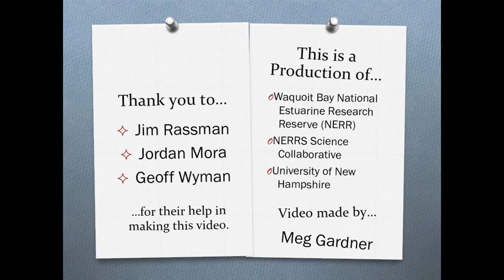Salt Marsh Boardwalk at Waquoit Bay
This video tells the story of how the staff at the Waquoit Bay National Estuarine Research Reserve came up with a plan for safely getting researchers with heavy, expensive equipment out onto the salt marsh with low impact to the marsh itself.